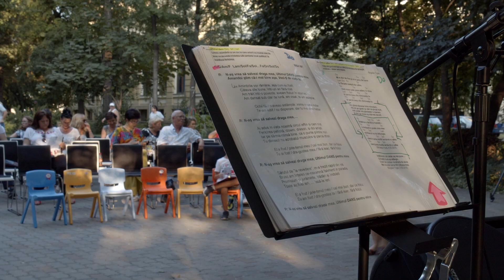La Antipa, in gradina cu Marius Matache si Teddy Tudoroiu Alchimistul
21 august 2019, o seară de folk în grădină la Antipa! 🎼🎶🎵 Marius Matache și Teddy Tudoroiu ne-au încântat cu piese îndrăgite ale genului! 🥰🎶

Imagine: Alexandru MIHAI